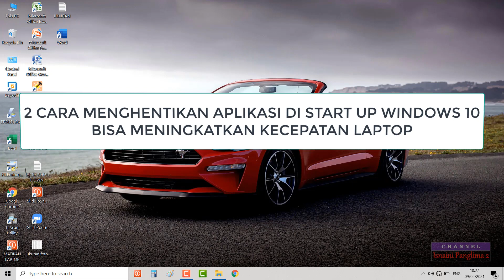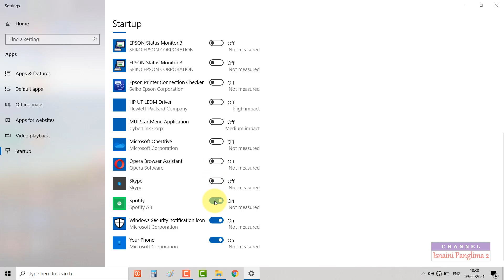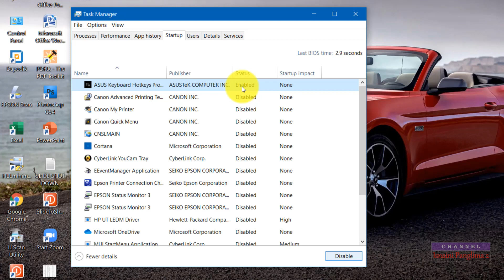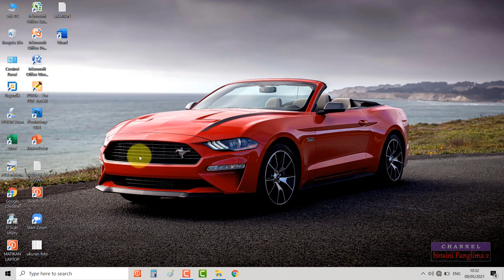2 Cara Menghentikan Aplikasi di Start Up Windows 10 - Meningkatkan Kecepatan Laptop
2 Cara Menghentikan Aplikasi di Start Up Windows 10 - Meningkatkan Kecepatan Laptop
adalah tutorial yang mengajarkan tentang cara meningkatkan kecepatan laptop atau komputer kita dengan cara menon aktifkan atau disable aplikasi yang ada di start up atau aplikasi yang tidak terpakai sehingga meningkatkan speed komputer atau laptop kita.

Penasaran bagaimana caranya?? tonton terus video ini sampai habis supaya tidak gagal paham.